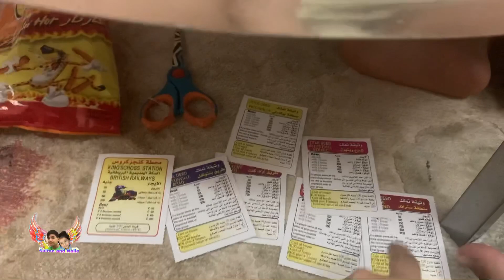وأخيرا ماما عملت لنا حنة نائله بكت!!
# 2 على صفحة المحتوى الرائج

رابط قناة اليوميات سلطان ونائله 💖💕

رابط قناة
 🦋 Naila 2

سنابنا
⁧أضفني على Snapchat! اسم المستخدم: ⁦sultanandnaila⁩

للدعاية والإعلان تواصلوا معنا عبر هذا الإيميل